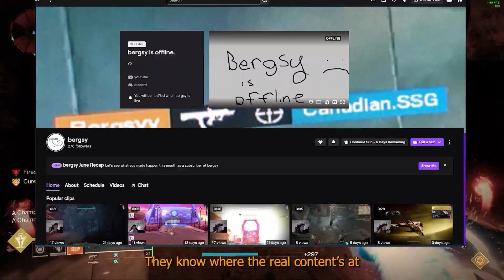Worst VOG Low Man You'll Ever See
We set out to do a flawless trio but ended up a in a different place...